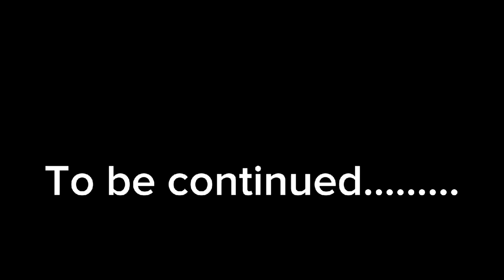Part 1 of an Exclusive interview with Adeleke Ajayi, MD/CEO of Solaj Oil and Gas Services Ltd.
Adeleke Ajayi Responds to questions on the performance of President Bola Ahmed Tinubu since his inauguration lady year and subsidy removal